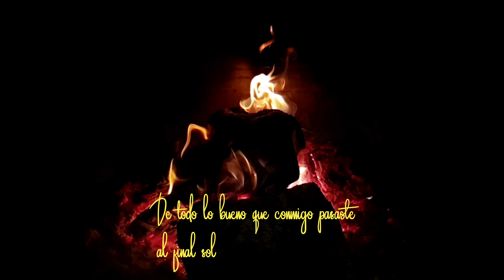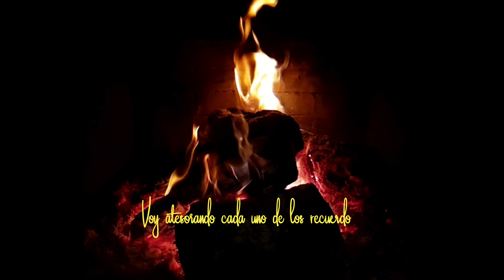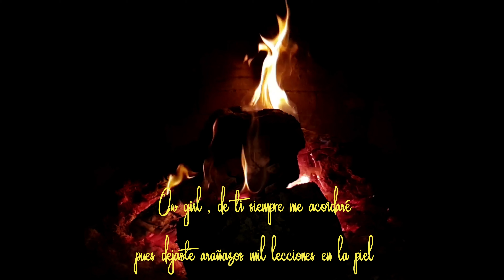KIDXEN - 04 .LA DESPEDIDA ( KIDOCHEN MIXTAPE VOL II ) ( VIDEO LYRICS )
KIDXEN - LA DESPEDIDA

SONIDO TumbyDRKNZ
EDICION VIDEO A.MOTAURE
EDWBEATS